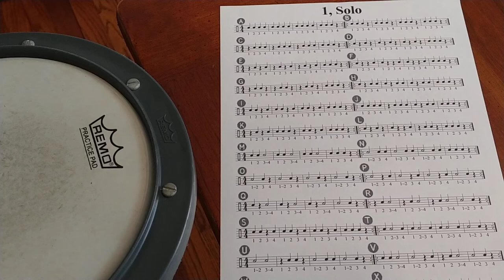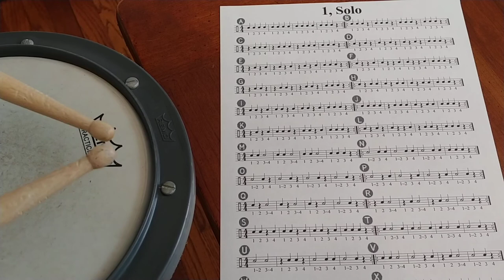Snare Drum 1Q-1T